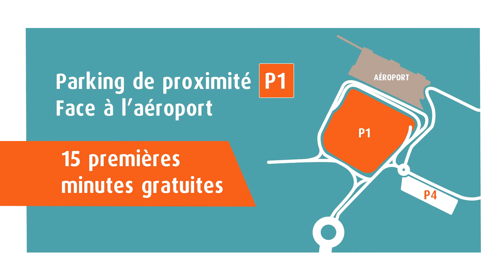Stationnez facile, voyagez tranquille !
Et si pour vous rendre à l'aéroport de La Réunion Roland Garros vous preniez votre propre voiture ? Réservez simplement en ligne votre place de parking. Voyageur occasionnel, régulier ou accompagnant, à chacun son parking !